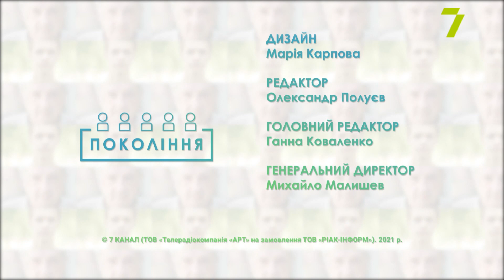Покоління. Підлітки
Сучасні підлітки — які вони? Чому не схожі на нас у юному віці? Що ці діти цінують у людях, а які риси та вчинки їх дратують? Відповіді на ці та інші запитання знайдете у цьому випуску проєкту «Покоління».